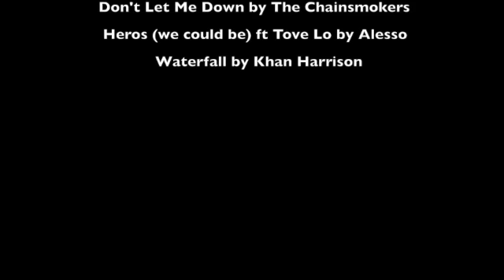Abrolhos Islands- Easter 2017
Family trip to Basile Island - Southern Group - Abrolhos Islands.